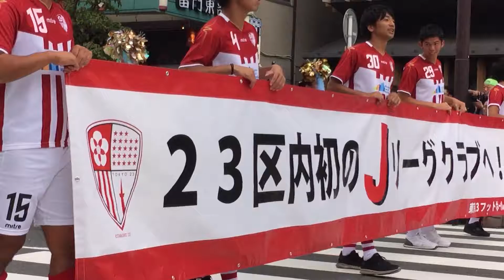2016.08.27第３５回浅草サンバカーニバル①